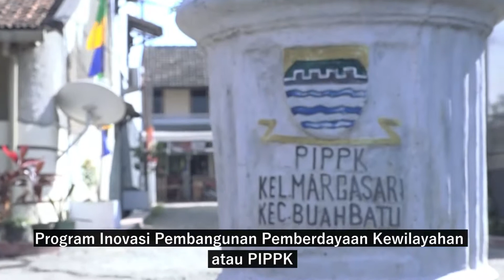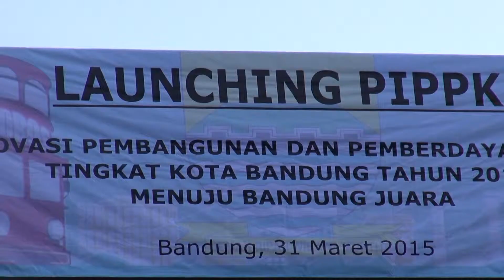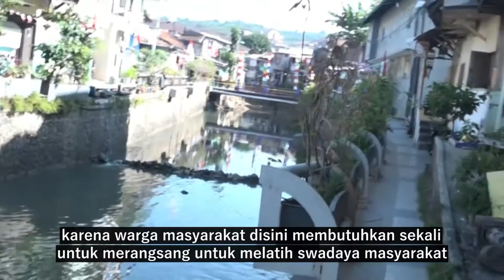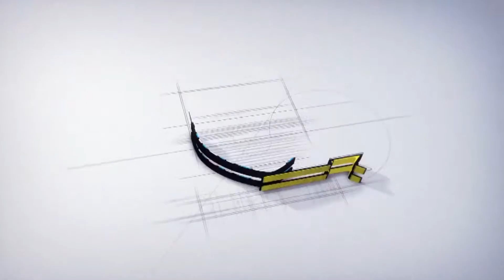PIPPK (PROGRAM INOVASI PEMBANGUNAN PEMBERDAYAAN KEWILAYAHAN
dinilai merupakan rumus pembangunan yang cepat dan tepat. Selama kepemimpinan Wali Kota Bandung dan Wakil Wali Kota Bandung, konsep tersebut membantu masyarakat dalam hal pemberdayaan kewilayahan yang lebih adil dan transparan.